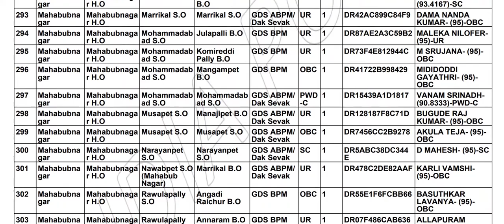gds result 2021 telangana I MAHABUBNAGAR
HELLO...
GDS  Results 2021 OUT NOW
gds results
gds results 2021
YOU CAN DOWNLOAD RESULTS PDF IN THE ABOVE LINK

postal gds results 2022,ap postal gds results 2022,ts postal gds results 2022,ap postal gds result 2022,postal gds 2022 results download,ap postal gds result in telugu 2022,postal job results 2021,ap postal gds results in 2021